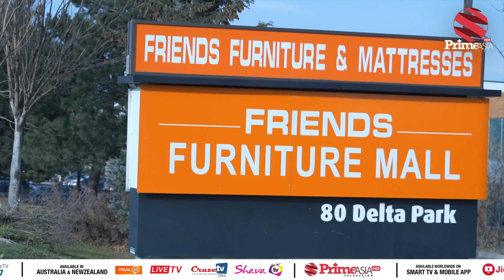Prime Talk (396) || Design Your Home With Designer Consultant Through Friends Furniture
24 hours Local Punjabi Channel

India
JIO TV